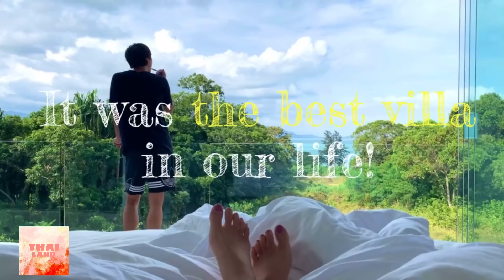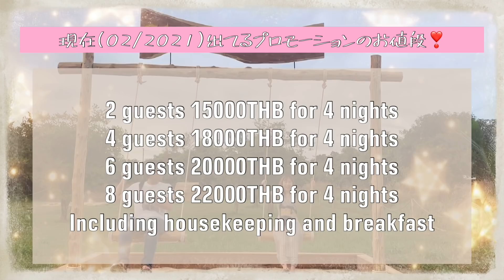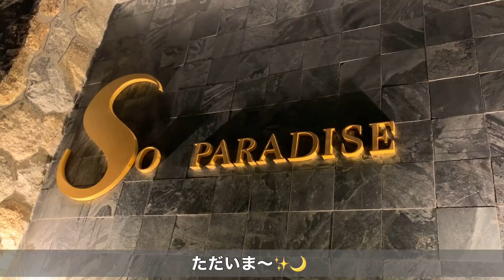【subtitle】サッカー選手と嫁とタイ〈vlog#140〉撮らずにはいられなかったサムイ島のヴィラ🏝💓人生一すごいところに泊まったと大はしゃぎでハウスツアーしてます😍お値段も意外だった👀‼️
⭐️Tatsuya Sakai official football Instagram
(tatsuyasakai.official)

こんにちは！